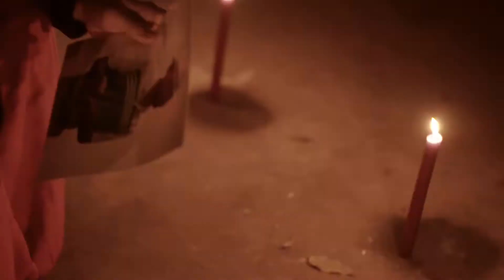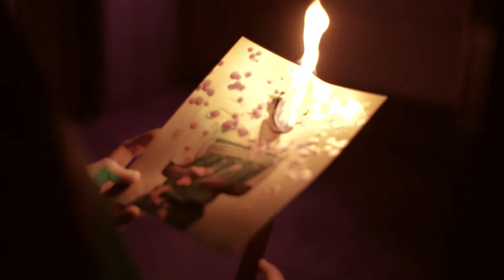The Hereafter WITHER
Based out of Jacksonville Florida. Video directed and produced by Nicholas Largen of Wonderline Media